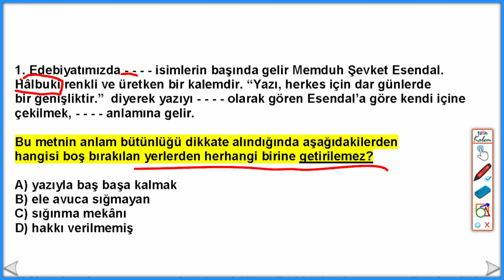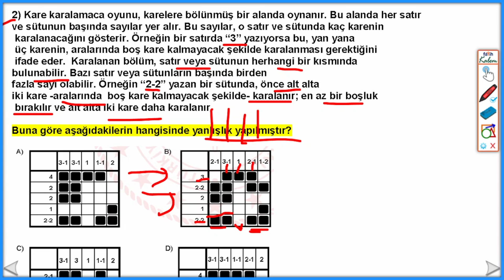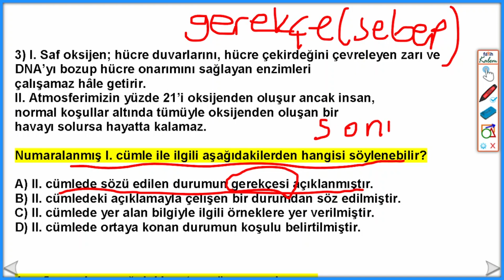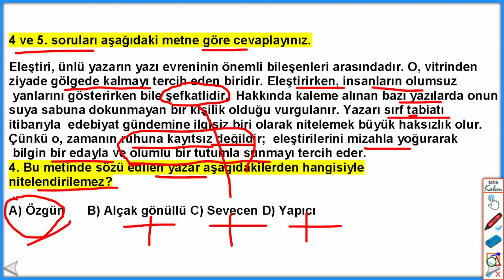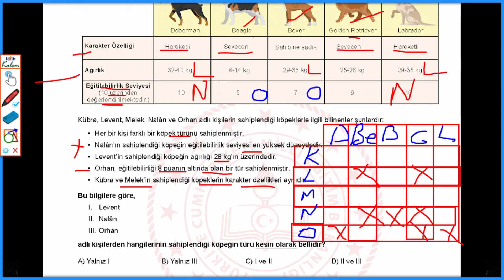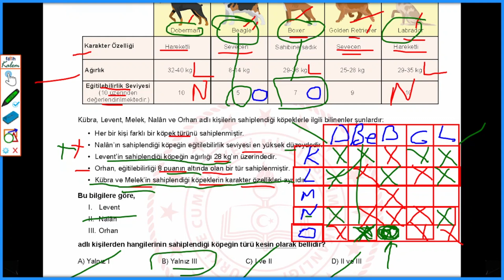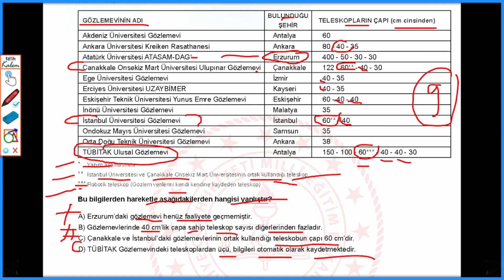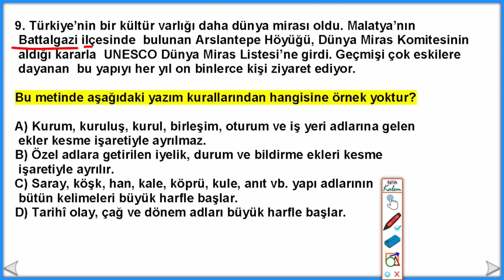Ekim Ayı LGS Örnek Soruları | LGS 2022 Örnek Soruları Türkçe | MEB Örnek Soruları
Bu videoda ekim ayı LGS örnek soruları, LGS 2022 örnek soruları Türkçe, MEB örnek soruları hakkındadır. Ekim ayı LGS Türkçe örnek sorularının detaylı çözümü bu videoda.Başarılar!